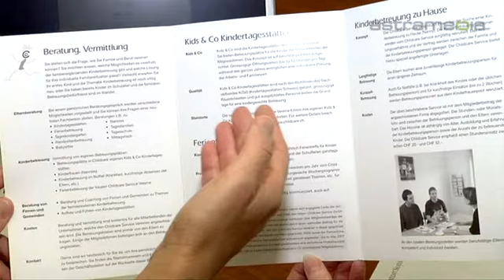Childcare Service Schweiz, Zürich; Elternberatung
Childcare Service Schweiz: Zähringerstrasse 26, 8001 Zürich, SCHWEIZ Tel: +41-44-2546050 Email: Der Verein "Childcare Service Schweiz" bietet professionelle, familienergänzende Lösungen für Kinderbetreuung und unterstützt Mitarbeitende der Mitgliedsfirmen bei Fragen rund um die Vereinbarkeit von Familie und Beruf.